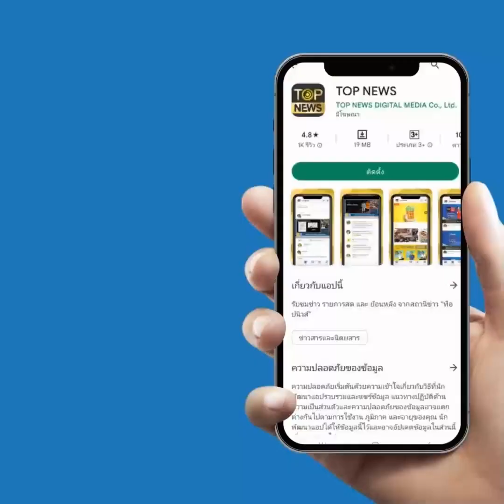เปิดเบื้องหลังเด้งอธิบดี DSI เซ่นไถเงินจีนเทา | TOP HIGHLIGHT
อธิบดี DSI คนใหม่ตั้งคณะกรรมการสอบวินัยร้ายแรงเจ้าหน้าที่ DSI 5 นายตบทรัพย์ทุนจีนสีเทา พร้อมสั่งยุบชุดปฏิบัติการด้านการข่าว หลังถูกครหาตั้งขึ้นเพื่อเรียกรับผลประโยชน์

พ.ต.ต.สุริยา สิงหกมล ผู้อำนวยการสถาบันนิติวิทยาศาสตร์ อธิบดีกรมสอบสวนคดีพิเศษ และรักษาราชการแทนอธิบดีกรมสอบสวนคดีพิเศษ ชี้แจงสื่อมวลชน เกี่ยวกับกรณีที่เจ้าหน้าที่กรมสอบสวนคดีพิเศษจำนวน 5 นาย ที่ถูกศาลอาญาออกหมายจับ จากการเรียกรับผลประโยชน์จำนวน 20 ล้านบาท เพื่อแลกกับการปล่อยผู้ต้องสงสัยชาวจีนที่พบระหว่างการตรวจค้นบ้านพักอดีตกงสุลใหญ่นาอูรูประจำประเทศไทยว่า ทางกรมได้สั่งให้เจ้าหน้าที่ทั้ง 5 นายหยุดปฏิบัติหน้าที่แล้ว พร้อมกับตั้งคณะกรรมการสอบสวนวินัยร้ายแรง ขณะนี้อยู่ระหว่างดำเนินการ ส่วนรายละเอียดการสืบสวนในคดีนี้ หรือกรณีที่เจ้าหน้าที่ดีเอสไอถูกร้องเรียนในกรณีอื่น รวมไปถึงกรณีที่มีเจ้าหน้าที่ดีเอสไอถวายฎีกาเพื่อให้ตรวจสอบเรื่องทุจริตนั้น ทางกรมฯ จะไม่ไปก้าวล่วงหน้าที่ของฝ่ายสืบสวนซึ่งเป็นอำนาจของสำนักงานตำรวจแห่งชาติ และสำนักงานคณะกรรมการป้องกันและปราบปรามการทุจริตในภาครัฐ (ป.ป.ท.) ซึ่งทางดีเอสไอพร้อมเข้าให้ข้อมูลและให้ความร่วมมืออย่างเต็มที่ หากพบว่าเจ้าหน้าที่กระทำผิดจริงก็จะดำเนินการอย่างเด็ดขาด และหากพบมีผู้อื่นที่เกี่ยวข้องเพิ่มเติม คณะกรรมการฯ ก็มีสิทธิ์ดำเนินการทางวินัยทั้งหมด โดยนายสมศักดิ์ เทพสุทิน รัฐมนตรีว่าการกระทรวงยุติธรรมได้กำให้กรมสอบสวนคดีพิเศษให้ความร่วมมือกับทุกหน่วยงานที่เกี่ยวข้องอย่างเต็มที่ เพื่อแสดงความบริสุทธิ์ใจ และจะเร่งรัดการดำเนินการทั้งหมดให้เร็วที่สุด

ส่วนกรณีที่ชุดปฏิบัติการด้านการข่าว กรมสอบสวนคดีพิเศษ (ช.ป.ข.) ที่มีเจ้าหน้าที่ที่ถูกตั้งข้อกล่าวหาเป็นคณะทำงานอยู่ และถูกตั้งข้อกล่าวหาว่า ตั้งขึ้นมาเพื่อเรียกรับผลประโยชน์นั้น ตนเองจะลงนามในคำสั่งเพื่อยกเลิกในวันนี้ ทันที สำหรับคดีดังกล่าวที่เจ้าหน้าที่มีการรเรียกตบทรัพย์ สืบเนื่องมาจาก ตำรวจ 191 ร่วมกับเจ้าหน้าที่กรมสอบสวนคดีพิเศษ (ดีเอสไอ) เข้าตรวจสอบบ้านหลังหนึ่งในพื้นที สน.ทุ่งมหาเมฆ ที่แอบอ้างเป็นบ้านพักอดีตกงสุลนาอูรูประจำประเทศไทย แต่พบว่ามีคนจีนเข้าออกพลุกพล่าน ซึ่งหนึ่งในนั้นเป็นชาวจีน ที่เป็นผู้ต้องหาตามหมายแดงของตำรวจสากลที่เกี่ยวข้องกับแก๊งปลอมพาสปอร์ต ต่อมา มีรายงานว่าเงินสดของกลางได้หายไปจำนวนมาก และมีการเรียกรับผลประโยชน์แลกกับการช่วยเหลือเพื่อไม่ให้ผู้ต้องหาถูกจับกุม

จากนั้น พล.ต.อ.สุเชรษ์ หักพาล ได้สั่งการให้ดำเนินการตรวจสอบข้อเท็จจริง และนำทีมขยายผลดำเนินคดีกับเจ้าหน้าที่ตำรวจและดีเอสไอ หลังพบหลักฐานมีการเรียกรับผลประโยชน์จากแก๊งพลาสปอร์ต โดยมีการเรียกเจ้าหน้าที่ตำรวจชุดจับกุมและบุคคลที่เกี่ยวข้องมาตรวจสอบข้อเท็จจริง รวมทั้งให้เจ้าหน้าที่ฝ่ายสืบสวน สน.ทุ่งมหาเมฆ รวมรวมพยานหลักฐานประกอบตามกรณีดังกล่าว จากการสืบสวน ทราบว่า เจ้าหน้าที่ตำรวจ กองกำกับการสายตรวจ และเจ้าหน้าที่ดีเอสไอ พร้อมด้วยล่ามคนจีน ได้รับการประสานจาก สถานกงสุลนาอูรูประจำประเทศไทยในกรณีที่ นายโอนาซิส ซานริค ดาเม่ อดีตกงสุลนาอูรุประจำประเทศไทย เช่าบ้านหลังหนึ่งในพื้นที่ทุ่งมหาเมฆ เขตสาทร กทม. แต่กลับมีชาวจีนเข้าออกบ้านหลังดังกล่าวจำนวนมาก จึงแจ้งให้เจ้าหน้าที่เข้าตรวจสอบ

ต่อมา เจ้าหน้าที่จึงได้ขออนุมัติหมายค้นจากศาลเพื่อเข้าตรวจค้นบ้านหลังดังกล่าวในวันที่ 22 ธันวาคม 2565 ผลการตรวจค้นพบชาวจีน 2 คน พร้อมด้วยคนงานในบ้าน มีทั้งชาวไทย จีน และเมียนมาอีก 6 คน รวมทั้งพบสุราต่างประเทศ และบุหรี่ซิการ์จำนวนหนึ่ง และยังพบเงินสดไทยจำนวนประมาณ 8 ล้านบาท หนึ่งในชาวจีนดังกล่าว คือ นายเหมา เติ้ง เผิง เป็นผู้ต้องหาตามหมายแดงของตำรวจสากล ในกรณีเกี่ยวข้องกับแก๊งปลอมพาสปอร์ตสัญชาติหมู่เกาะมาแชลและประเทศนาอูรู แต่ทางเจ้าหน้าที่ได้มีการเรียกรับผลประโยชน์เพื่อแลกกับการปล่อยตัว โดยได้ให้ล่ามเป็นคนไปรับเงินจากตัวแทนของชาวจีนดังกล่าว ที่บริเวณปั๊มน้ำมันบริเวณใกล้เคียงกับที่เกิดเหตุ จำนวนเงิน 4 ล้านบาท จากนั้นเจ้าหน้าที่จึงได้ทำบันทึกตรวจยึดเงินสดจำนวนแค่ 2.5 ล้านบาท และส่งตัว น.ส.เซี่ยง หยาง ผู้ดูแลบ้านดังกล่าว พร้อมเงินที่ตรวจยึดให้พนักงานสอบสวน สน.ทุ่งมหาเมฆ ดำเนินการตามกฎหมาย ซึ่งถูกดำเนินคดีในกรณีไม่พกพาหนังสือเดินทาง ต่อมาเจ้าหน้าที่สืบสวนได้รวบรวมพยานหลักฐานและขออนุมัติศาลออกหมายจับเจ้าหน้าที่ชุดจับกุมของกองกำกับการสายตรวจ ดีเอสไอ และบุคคลที่เกี่ยวข้อง รวมทั้งสิ้น 16 ราย

ช่อง 77 : กล่อง PSI, INFOSAT, GMMZ, CSAT, TIK , 3BB, TOT
ช่อง 658 : กล่อง AIS
ช่อง 210 : IPM